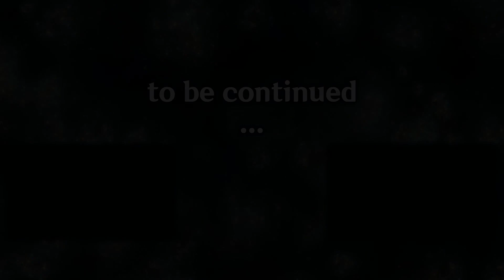Honkai Star Rail 2.5: Trailblaze Continuance - Finest Duel Under the Pristine Blue (II) [Part 2]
A Web of Pasts Rewoven

Part 6 - March to Mastery: A Star Is Born (Sub-Mission: A Startlement of Fur and Feathers)